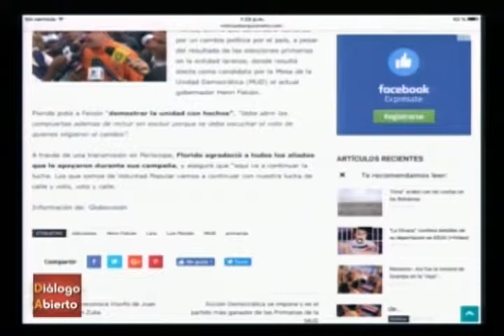Dialogo Abierto - (Macario González) - 11/09/2017 - 1/3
Programa de Opinión “Dialogo Abierto” Transmitido por Somos TV de Lunes a Viernes a la 01:00 p.m. con Daniel Rodríguez y Yosmary Durán